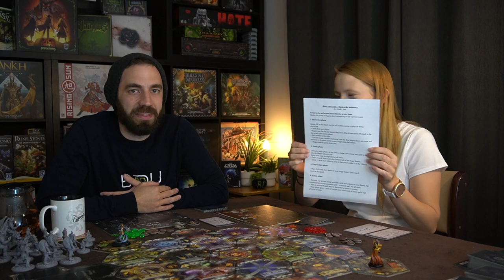Black Rose Wars playthrough with Board Down Under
Today Jake and Miss play through Black Rose Wars.

Jake takes the role of Medusa and Miss takes the role of Nero!
There's a conspiracy ahead as many traps are walked into on the way to building an army of ... alters.

00:00 - Intro
02:00 - Game start
01:17:45 - Post game banter